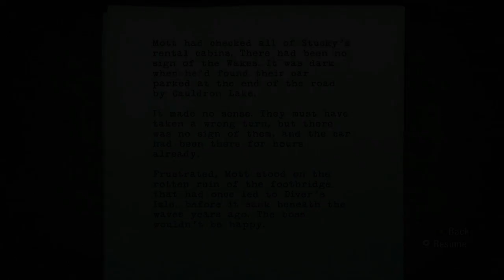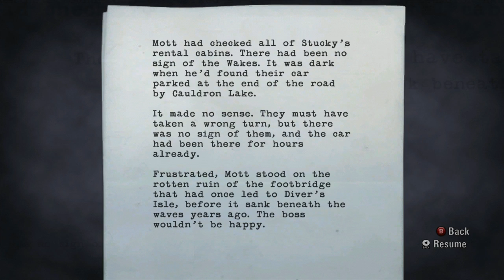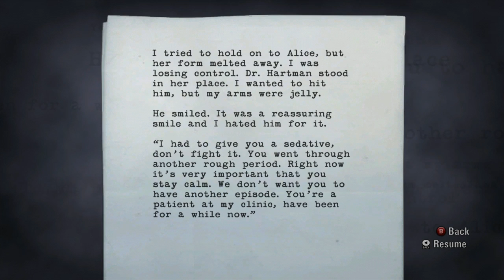Episode 11-12: What is Even Happening!?